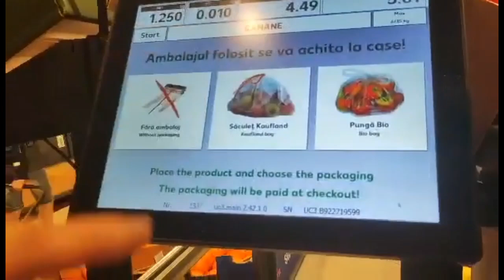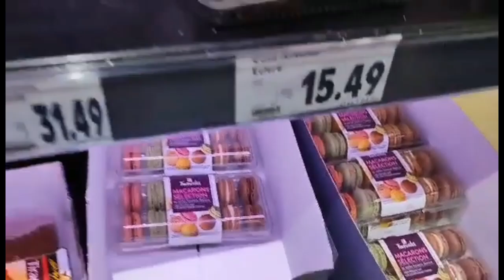HAPPY BIRTHDAY SEBI | PART 1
Hello, Welcome to Liza & Sebastian, we are a Filipina and Romanian couple who films our daily activities, travel and routine as our primary content, I hope you guys enjoy our videos.